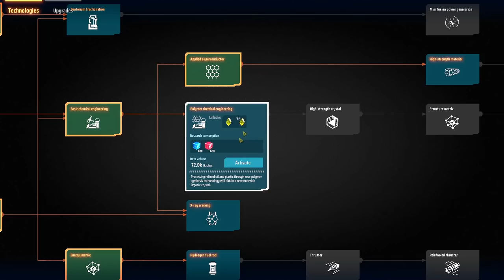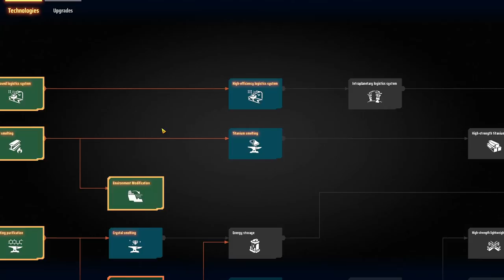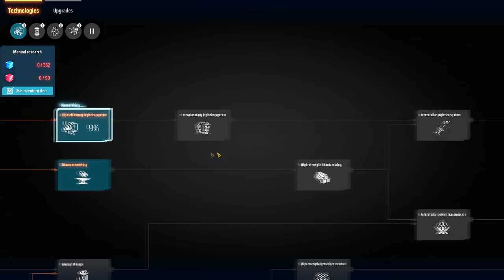💫Dyson Sphere Program - Abusando do petróleo e produzindo matriz vermelha. EP04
🖥️Meu Setup:
Processador: AMD Ryzen 7 3800X
Placa de Vídeo: Radeon RX 580 6 GB
Memória Ram: 4x8 Gb Corsair DDR4 = 32 GB
Fonte: Zalman 500W (ZM500)